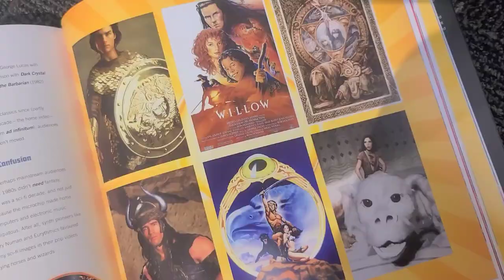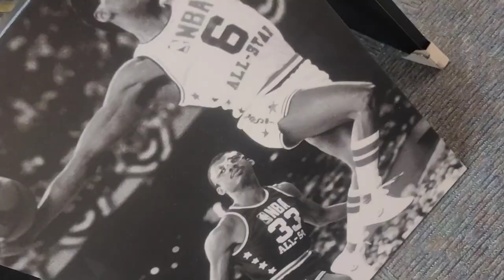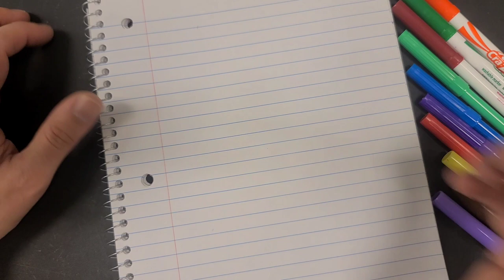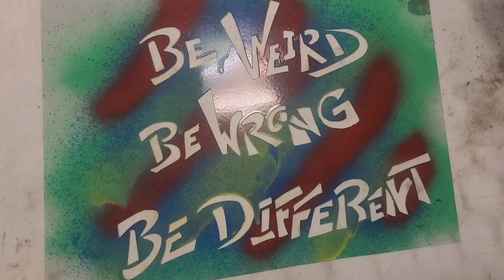Overcome Writer's/Artist's Block Instantly!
To purchase any art or supplies by Matt,

To show pics of your own art, join the facebook group